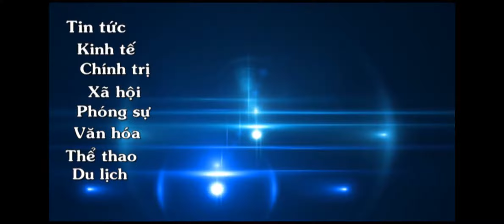Thành phố và đài truyền hình Việt Nam ký kết tuyên truyền